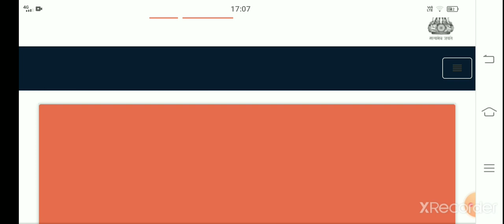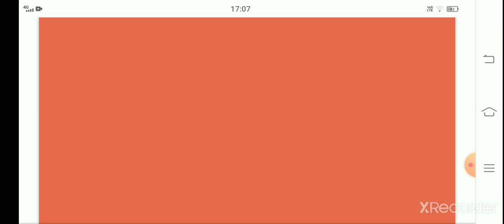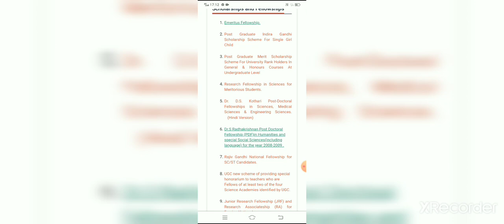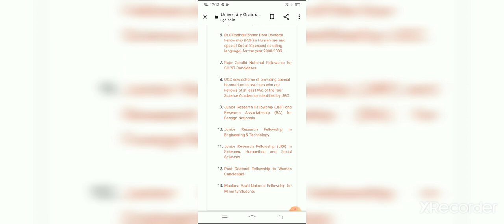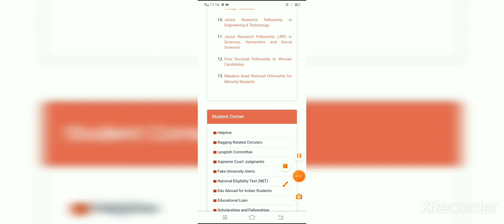UGC fellowship- Scholarship available in ugc site #(@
.( Rpsc,nvs ,kvs,DSSSB,net)and PhD course work related videos , motivation  video and many more related to help your study timetable, previous year paper etc.  And all PhD , teaching line vacancy and entrance exam related notification updated video uploaded of my channel 😊.Please support to grow my channel like, share and subscribe thank you 🙏🎉#(@poonamjooncommerceclasses